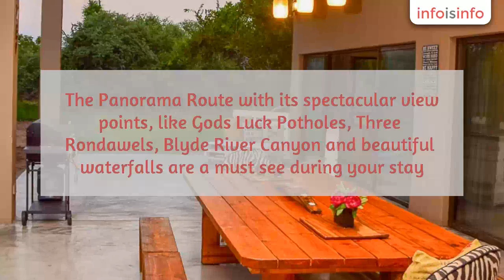Accommodation Services in Hazyview - Mananga Private Bush Retreat - InfoIsInfo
Mananga Private Bush Retreat, Accommodation Services in Hazyview.

Mananga Private Bush Retreat offers both the business and leisure traveler elegance, tranquility and a magnitude of activities in the midst of the renowned Sabi Sand Private Game Reserve & the Kruger National Park.  Mananga Private Bush Retreat is located at Burchells Estate at the Protea Hotel (Kruger Gate) about 800m from the Kruger Gate at the renowned Kruger National Park.

Mananga Private Bush Retreat is perfectly positioned for a visit to the world renowned Kruger National Park. The Panorama Route with its spectacular view points, like God`s Window and the Bourke`s Luck Potholes, Three Rondawels, Blyde River Canyon and beautiful waterfalls are a must see during your stay.

Mananga Private Bush Retreat offers a luxurious bush experience, authentically designed and decorated with two beautifully designed en-suite bedrooms, fully equipped kitchen, lounge and patio, set beautifully in the heart of the African bush with prolific birdlife & general game roaming freely. This owner-managed establishment offers tailor-made Safari packages each uniquely developed to suite your individual requirements, making each moment memorable.

At Mananga Private Bush Retreat, we endeavor to make you feel at home. Informative welcome packs are prepared and reservations can be made for transfers, restaurants, safaris, Panorama Tours and adventure activities with Monique Lange owner of Hazyview Holidays, agent for Mananga Private Bush Retreat.

Mananga Private Bush
Retreat offers luxury accommodation.

Mananga Private Bush Retreat offers both the business and leisure traveler luxury accommodation, safaris, adventure activities, transfers and tailor-made package tours.